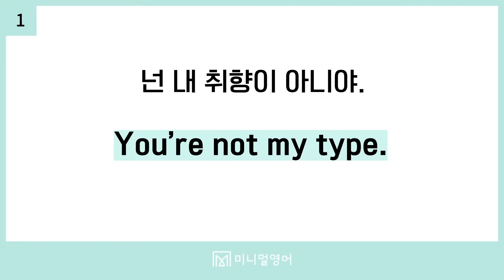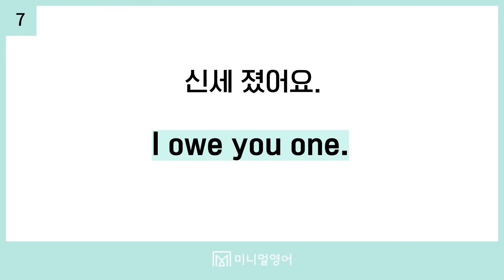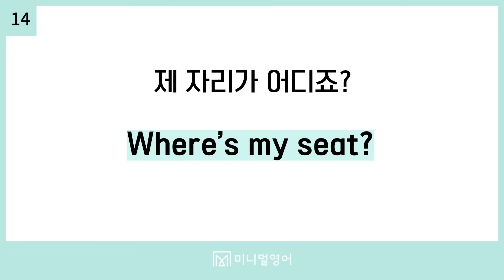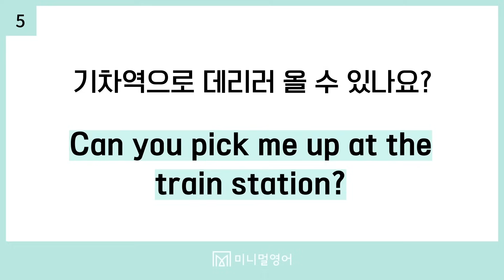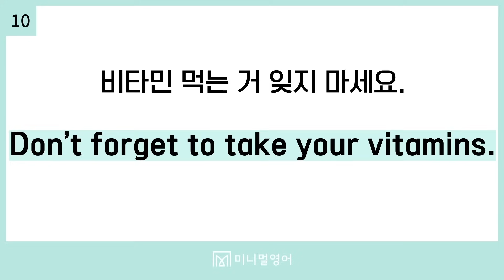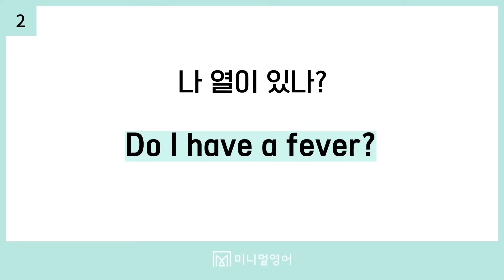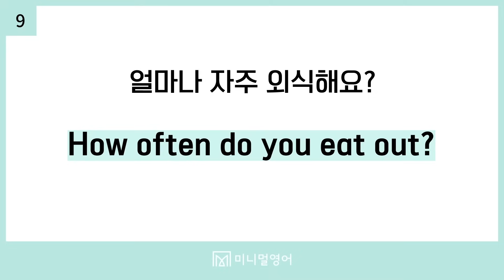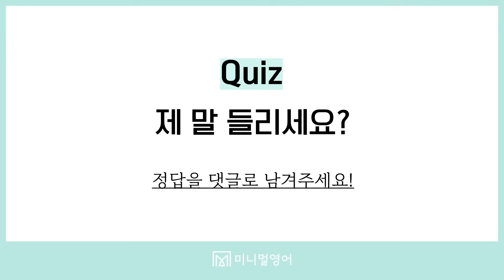쉽게 배우는 기초영어표현! 3초 안에 말할 수 있게 . 해드립니다.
🎉한글로 배우는 청춘영어 강의 페이지

영어, 젊은 사람들만 배운다고?
누가 그런 섭섭한 말을!!
나이와 상관 없이 누구나 배움의 즐거움을 누릴 수 있도록 준비했습니다

자율수업료: (국민은행) 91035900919 성재원